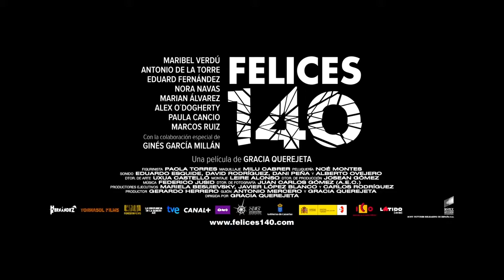FELICES 140 - Tráiler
Elia cumple 40 años y, para celebrarlo, reúne en una lujosa casa rural a amigos y familiares. Tiene que decirles algo muy importante: es la ganadora del bote de 140 millones que el Euromillón sorteaba esa semana. A partir de ese momento el ambiente empieza a enrarecerse, y lo que al principio parecía alegría compartida da paso enseguida a toda clase de argucias para intentar quedarse con el dinero de la afortunada